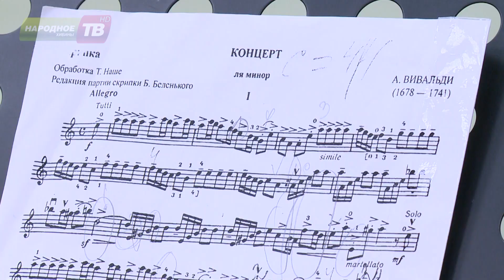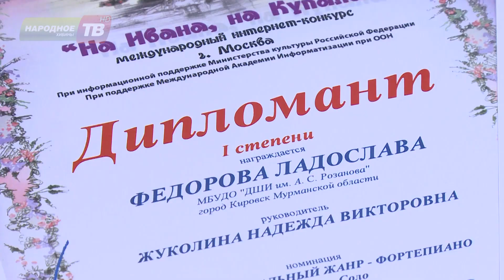Вернулись с наградами!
Двое воспитанников Детской школы искусств имени Александра Розанова завоевали  дипломы первой степени международного интернет -конкурса «На Ивана, на купала».  О юных победителях – в нашем следующем сюжете.